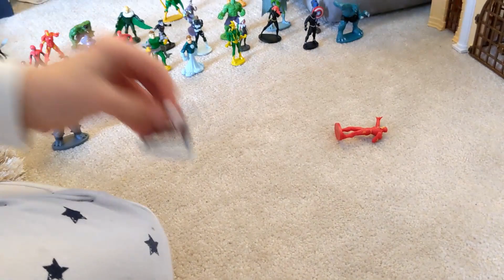Avengers Toys Vs Justice League Iron Man, Hulk, Superman, Batman And More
Today  iron man hulk Captain America and thor are trying to defeat  batman joker superman and bane

Here at Harry's Big World Of Fun, we make fun videos based on our favourite toys, also educational videos including learning numbers, colors and much more!

We also have videos featuring the opening of toys from our favourite shows like Goo Jit Zu, Avengers, Batman, Roblox & more.